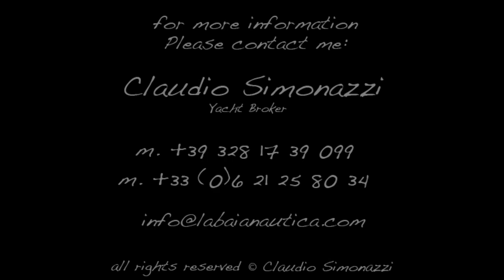Gozzo Santa Margherita - La Baia Nautica